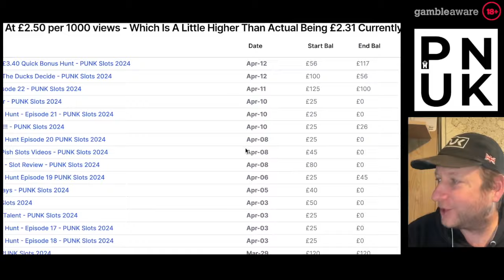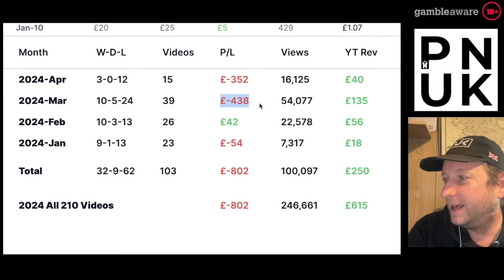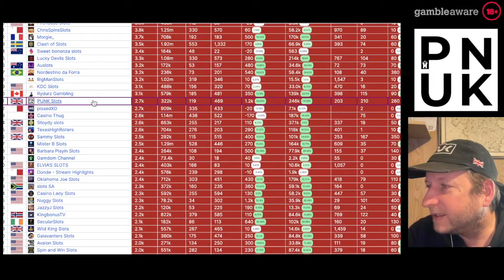Goonies Returns Gold Key Hunt - Episode 23 - PUNK Slots 2024